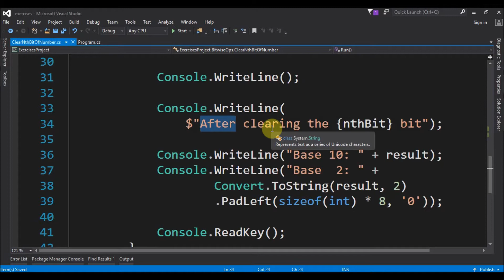bitwise op clear nth bit in c#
Code in C# to clear nth bit of a number.